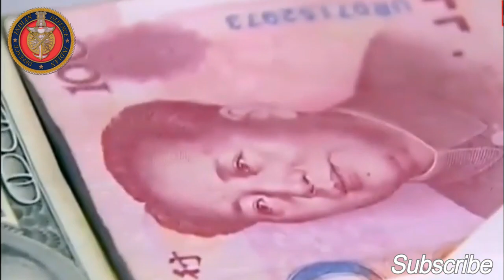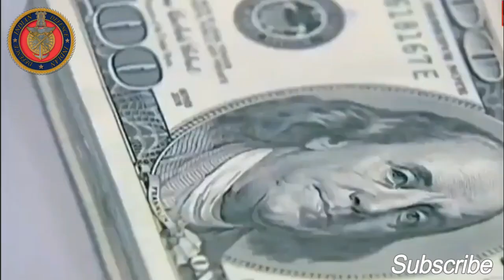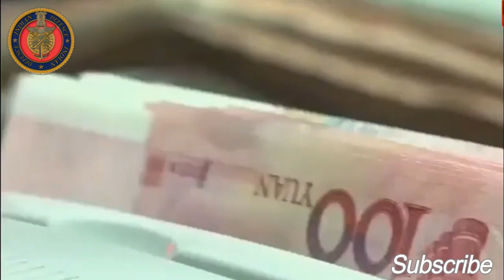चीन के खिलाफ भारत की बडी जीत, India Stopped China, India Defence Update, Lac News, Defence News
Welcome to Defence News Hindi

Indian Defence News:China trying to reverse engineer Russian S-400 air defence system,Tejas mk1a FTB
Indian Defence Updates : 2 Tejas MK1A FTB,Enhanced Brahmos Test,$22mn ALUAV Project,TEDBF Fast Track
Defense updates :$22mn ALUAV Project,2 Tejas MK1A FTB,Enhanced Brahmos Test,Black shark torpedoes
5000 Special troops Move to LOC! Indian Defence Update, Defence Show, Defence news, LOC News POK new
December में India-US के बीच हो सकता है $3 Billion का Mega Deal
CBC News: The National | Military sexual misconduct, Air Canada CEO, Alphonso Davies
🤫 रूस के हाथ से गया S-400 अब चीन का होगा राज ! America India Russia China ! Defense News Hindi ! KDF
Pentagon's Report on Chinese Military | Cheap Quality Weapons? | हिंदी में
covid india news
google india news
coal india news
coronavirus india news
pubg mobile india news
lockdown india news
bbc india news
india china news
indian news
india covid news
indianapolis news
india lockdown news
indiana news